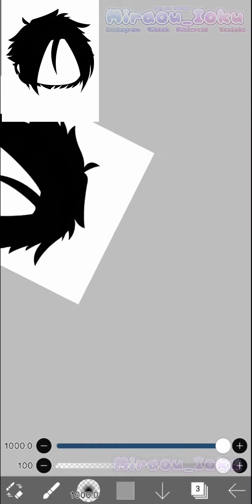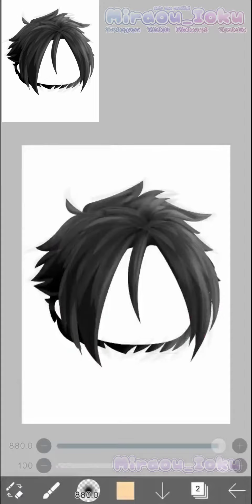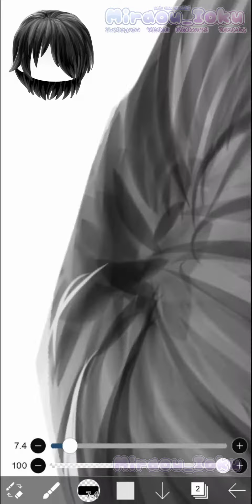Как обработать чёрные волосы (old video)